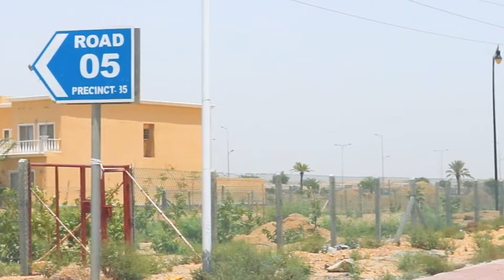350 sq. yards House In just 1.50 Crore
350 sq. yards House In just 1.50 Crore | bahria Town karachi

📞 Tauseef Aijaz 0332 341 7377
Address: Plot# B-5, AD Tower, Midway Commercial Area (B) Lane 1, Bahria Town Karachi

AD Real Estate & Builders is a leading Builder & Developer Of Bahria Town Karachi & Rawalpindi Islamabad. We provide proficient and solid consultancy to our domestic and overseas customers. We aim to offer multiple services for immovable assets including Houses, Plots, Agricultural Land, Shops and Shopping Plazas, and various other property types. Whether you live in or outside Pakistan you’ll find our experienced and qualified staff fully equipped to provide you with investment opportunities of your liking.